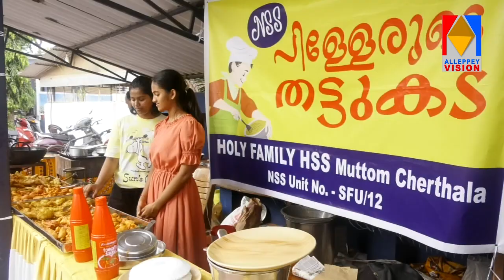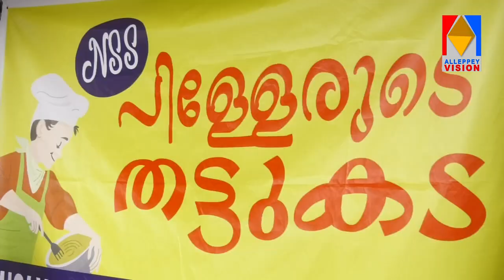സഹപാഠിയ്ക്ക് വീടൊരുക്കാൻ തട്ടുകടയൊരുക്കി സുഹൃത്തുക്കൾ.കലോത്സവ വേദിയിലെ കലവറ വേറിട്ട കാഴ്ചയാകുന്നു.